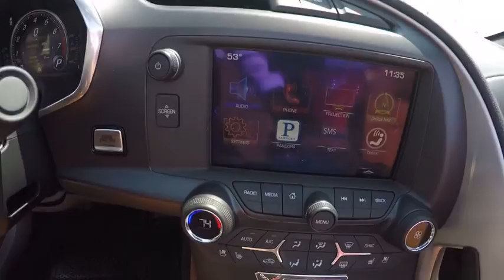2016 Chevrolet Corvette Naperville IL BN3386A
2016 Chevrolet Corvette Stingray

2016 Chevrolet Corvette Stingray Convertible *  V-8 * 6.2 Liter * 8-Speed Paddle Shift Automatic Transmission *  Leather Interior * Heated & Cooled Seats * Memory Drivers Seat * Powered Seats * Homelink * Dual Zone Climate Control * AM/FM/CD Bose Stereo * Keyless Entry * Remote Start * Power Windows * Power Locks * Powered Mirrors * Leather Wrapped Steering Wheel W/Cruise & Audio Controls * 4-Wheel ABS Disc Brakes * Traction Control * Stabilitrak * Chrome Wheels * Front & Side Air Bags * Rear Vision Camera * Heads-Up Display * Bluetooth * Powered Top * GM 172 Point Certified Inspection 5 Years-100,000 Power Train Warranty, plus receive 12 Months-12,000 Miles Bumper to Bumper Warranty. The certified warranty covers 100% Parts & Labor, Nothing out of pocket and you receive the Owner Care Maintenance Plan that include's oil changes,tire rotation's for two years or 24,000 miles. If you have a trade we have a deal..